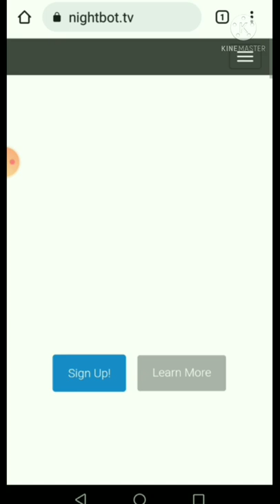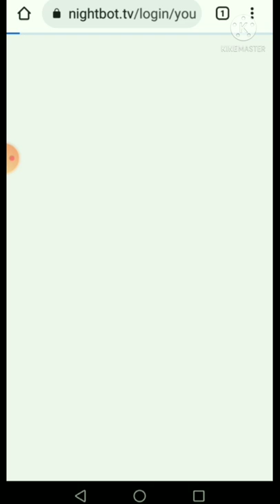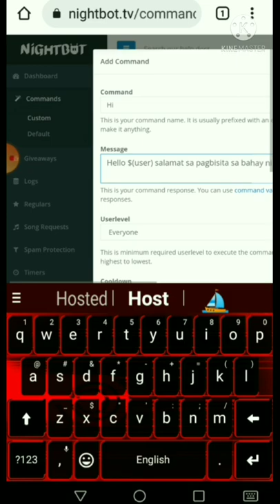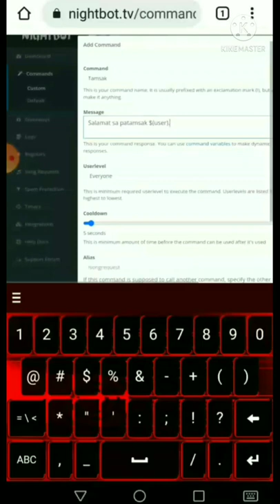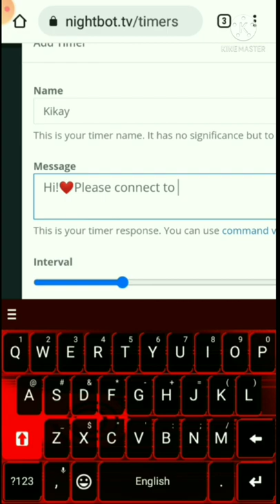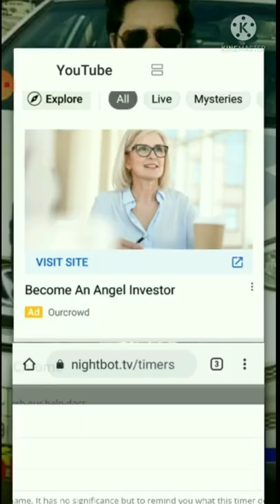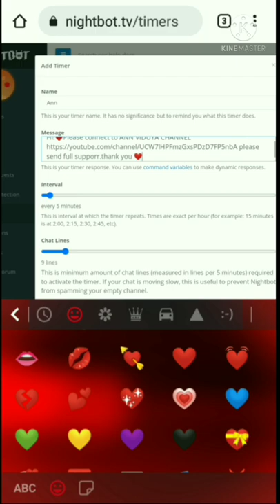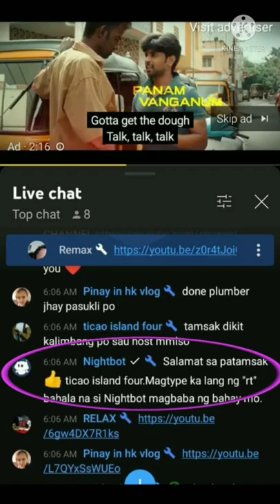PAANO GAWIN SI NIGHTBOT SET UP || RANDY TILICAN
Basic Nightbot set up/paano magset up ng nightbot/how to set up nightbot